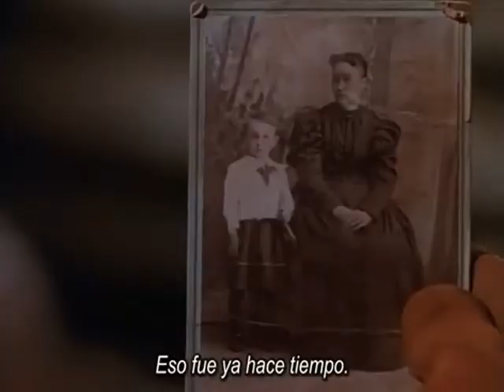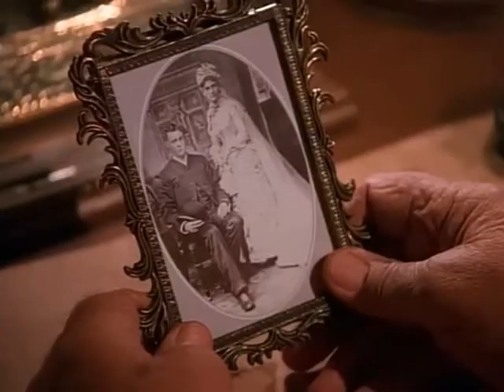Bonanza Bajo ataque (15 enero 1995)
Una reinvención de la próxima generación de Cartwrights, tres primos Benji, AC y Josh se unen para luchar contra las fuerzas para salvar a la Ponderosa. Bajo la guía del viejo amigo Bronc Evans, aprenden el significado de familia.